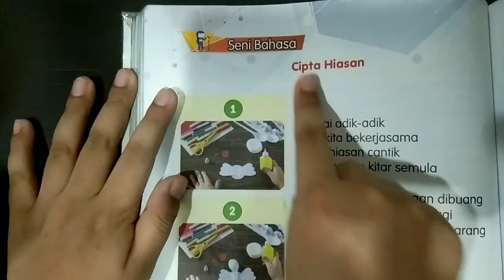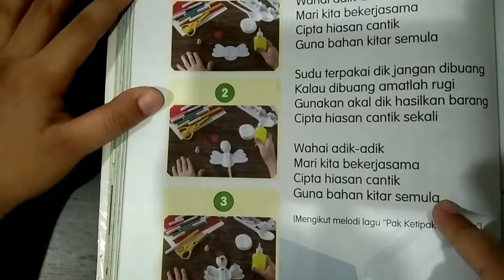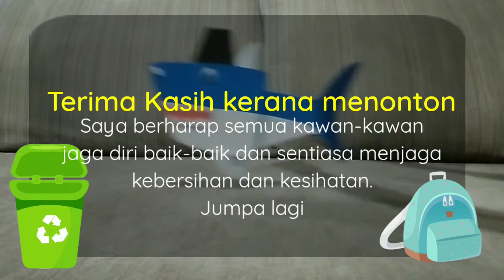Bahasa Malayu | Seni Bahasa | Cipta Hiasan